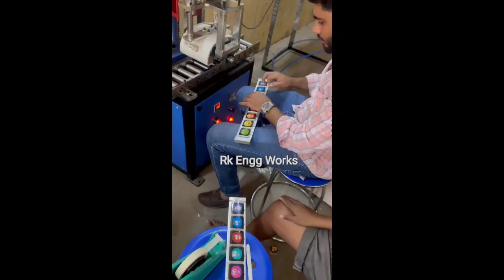Hot stamping foil heat transfer machine for flat